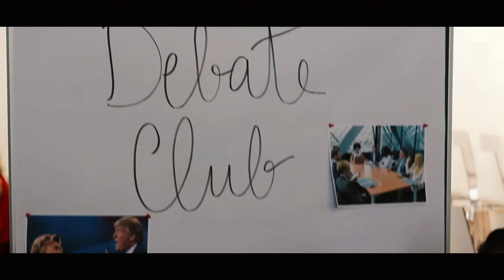Karls Initiatives: Join in! | Karlshochschule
Do you like to play Soccer, debating or do you want to gather practical experience for your future job?

Karlshochschule offers a wide range of opportunities to get involved beyond your study program. Have a look at our website to find the right initiative for you